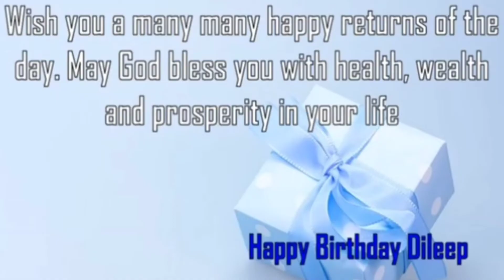Dileep Happy Birthday wishes video